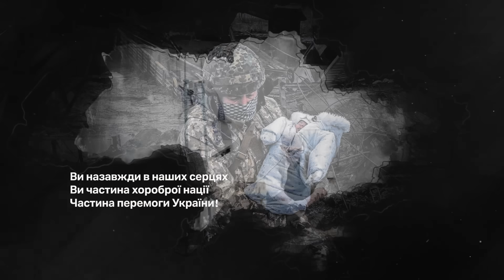Вшанування пам'яті загиблих - загальнонаціональна ХВИЛИНА МОВЧАННЯ в Україні